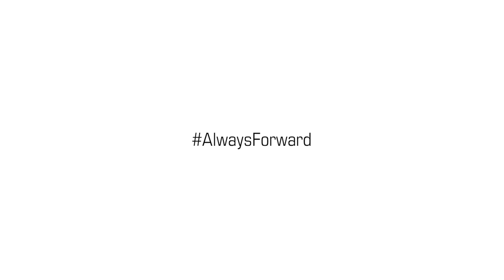HOW TO Glue Spray - By POMOCA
Emergency glue spray for climbing skins. Smallest container on the market. Compatible with all classical glue climbing skins.